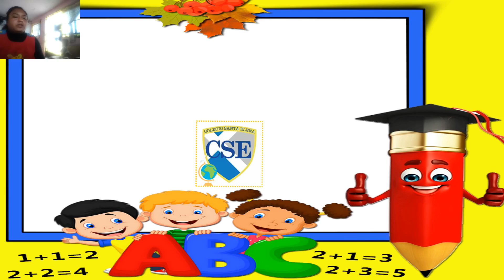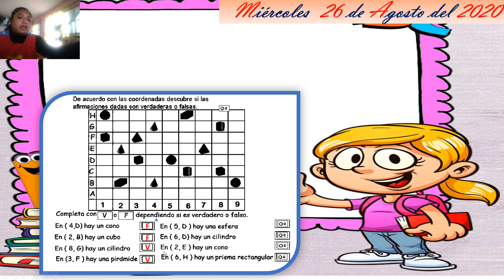geometría_plano cartesiano 4_26/08/2020